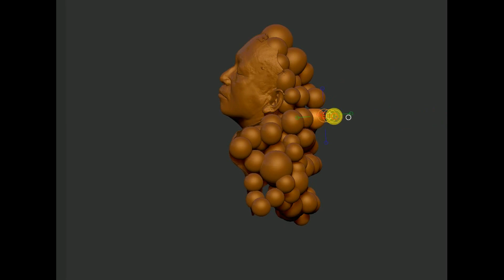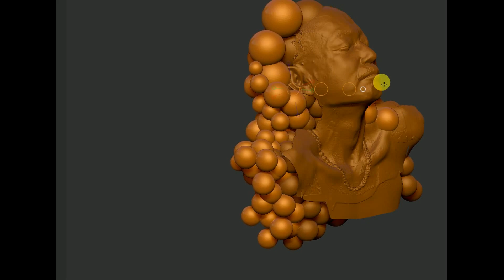玉 TAMA 球 3D自画像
レーザースキャンした自撮りデータで、３D自画像　ケヤキ380x230x485mmから彫り出してみた。Michelangeloに挑戦　NCで（笑）